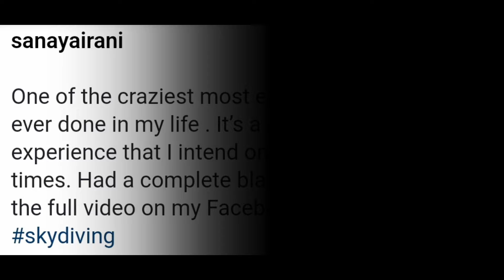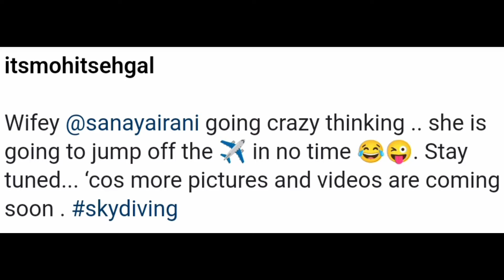Sanaya Irani experiences 'one of the craziest' thing in her life 🤷‍♀️🤷🏼🐬🏇🏻🐘🏖️ || IDREEM786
In this video you will see how Sanaya Irani and Mohit sehgal enjoying their trip to Dubai. safari and dolphin bae. The couple got married in 2016, Goa. They both love travelling and while vacationing in Dubai one of the craziest thing sanaya had done was a skydiving experience. she says in her Instagram post that it's sounds crazy that for the first time in life, I jumped out from the aeroplane and have no fear. we wish good luck the beautiful couple with lots of love. 👩‍❤️‍👨